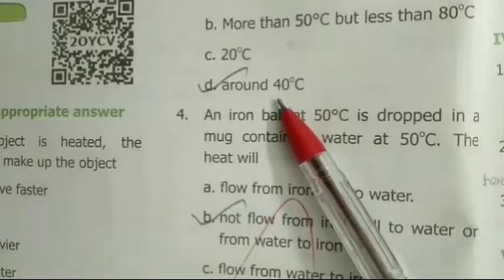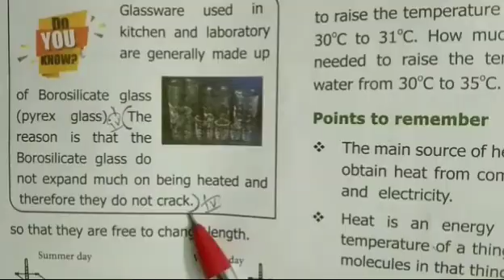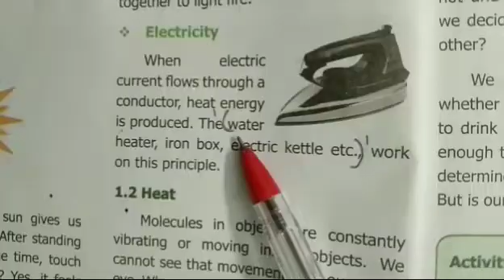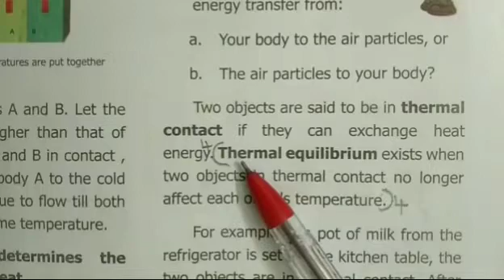Term 2 //6th std science unit 1 Heat All book back answers